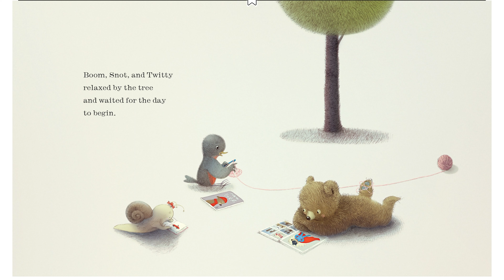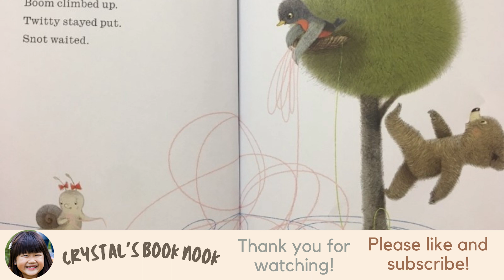🐻boom 🐌 snot 🐦twitty - Read Aloud by 9 Year Old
3 unlikely friends, 1 extraordinary day.